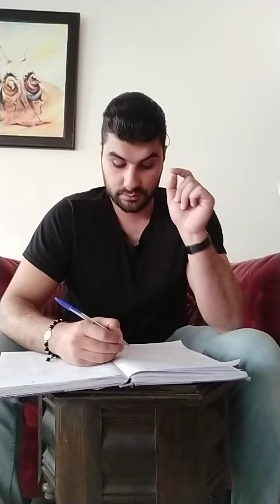LCI-boycott et après ? الرد على الصحفي الفرنسي الذي شبه الافارقة بفئران التجارب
الرد على الصحفي الفرنسي لا يكون بالعنف و لكن يكون بالعلم و الجد و المثابرة